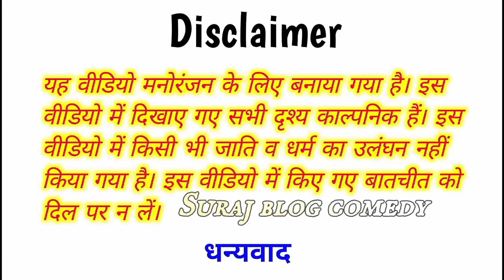बहिरा नंबर 1॥ अवधी काॅमेडी॥ रमेश और सूरज 😃😜😁